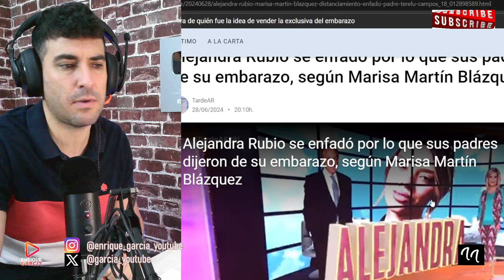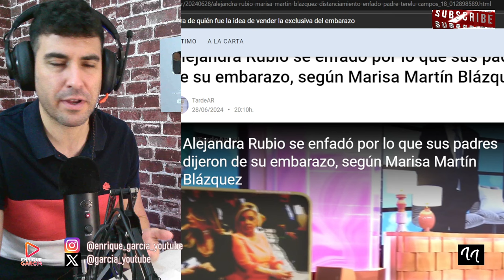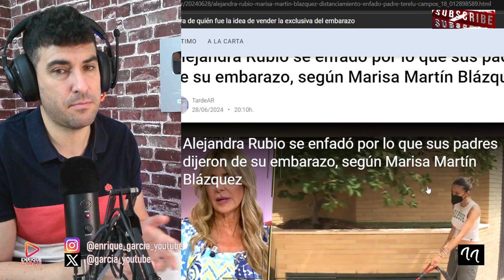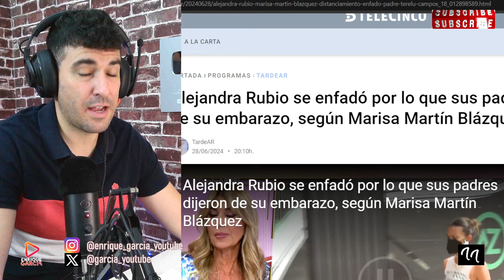TERELU NO PIDIÓ PERMISO PARA IR A DE VIERNES Y ALEJANDRA RUBIO LE MONTÓ UNA BRONCA, SEGÚN MARISA MB